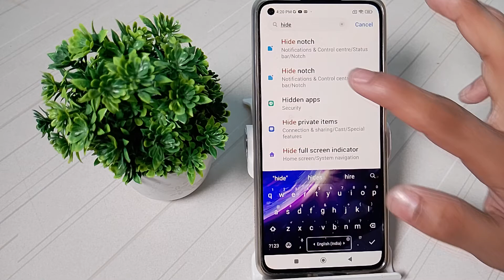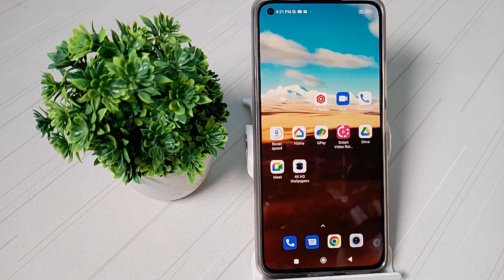how to unhide app, in redmi xiaomi 11 lite mobile